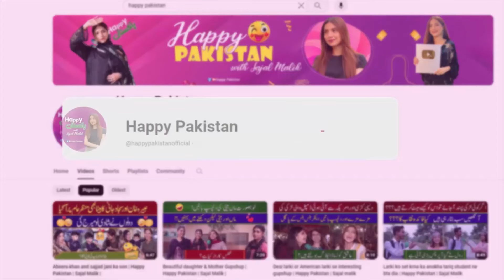Aesa Konsa Kaam Hai Jis mein Girls ko Zyada Pesay Miltay Hyn? 😱 | Larki nay Sab Bata Diya 😂 | Sajal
Aesa Konsa Kaam Hai Jis mein Girls ko Zyada Pesay Miltay Hyn? 😱 | Larki nay Sab Bata Diya 😂 | Sajal Malik | Happy Pakistan